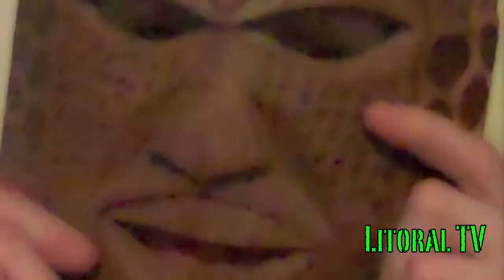Hannibal- Broke Da mold (preview)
Exclusive Ghetto recording Of Rap super star Hannibal Help support his Unholy Movement and be the first to Touch hands with the devil him self.